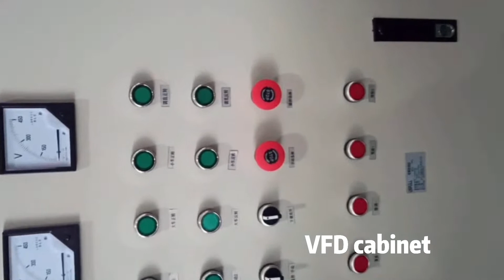USFULL application of frequency inverter / VFD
USFULL application of frequency inverter

Related Links